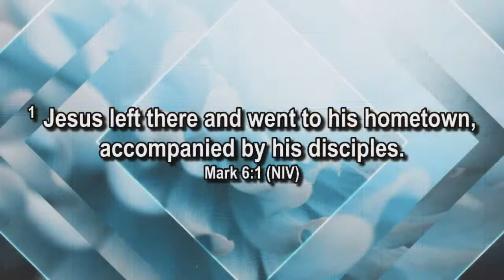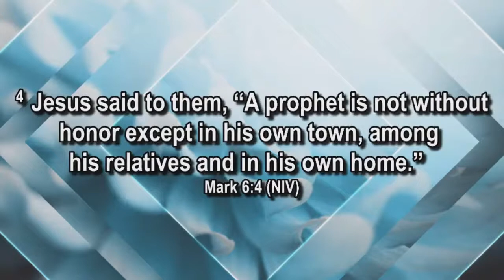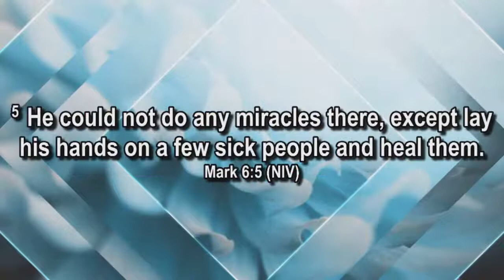Dr. TelikaMcCoy preaching, "Having Limited Vision" as Sabbatical Pastor for Tualatin Pres July 2021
Dr. Telika McCoy preaching, "Having Limited Vision" as Sabbatical Pastor for Tualatin Pres Church, Tualatin Oregon for July 4, 2021